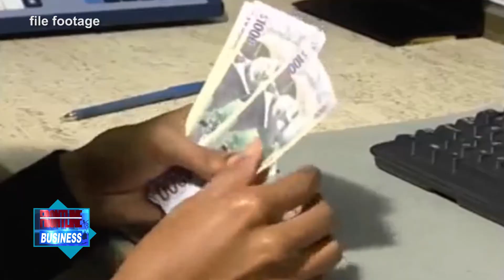JNN BUSINESS APRIL 22, 2021